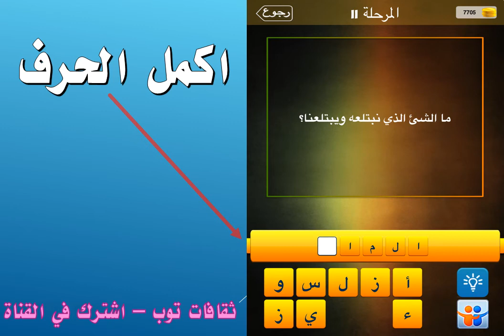ما الشيء الذي نبتلعه ويبتلعنا